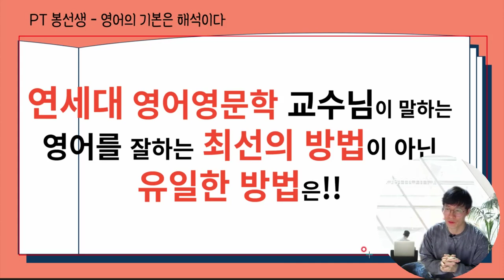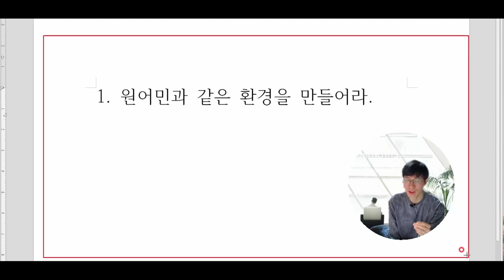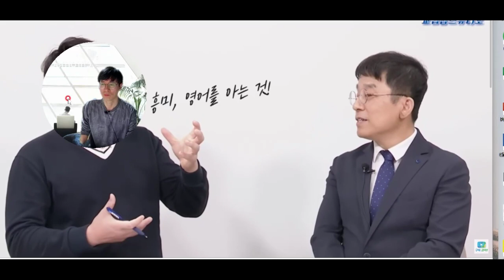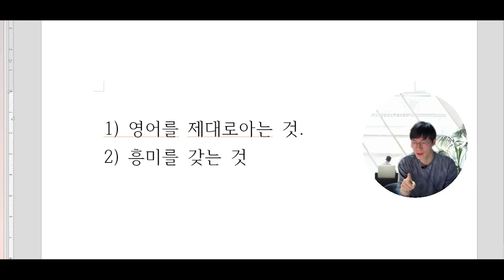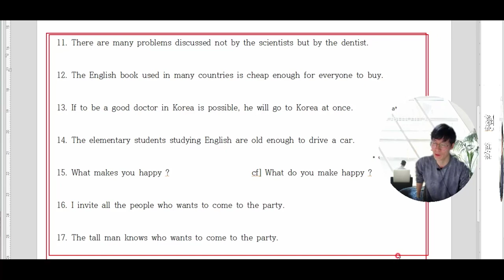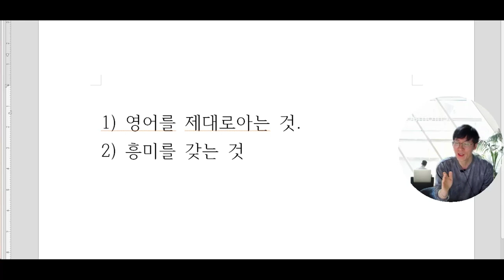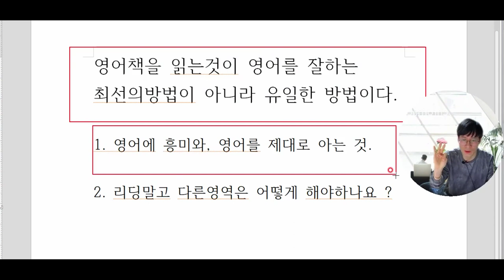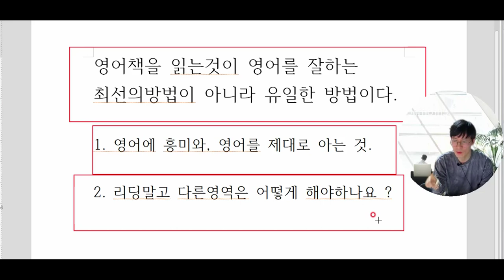연세대 영어영문학 교수님이 말씀하시는 영어를 잘하는 최선의 방법이 아닌 유일한 방법은?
하지만 대한민국은 영어문법에 미쳤있습니다.
영어을 잘하고 싶다면 공부방법을 바꾸어야 합니다.